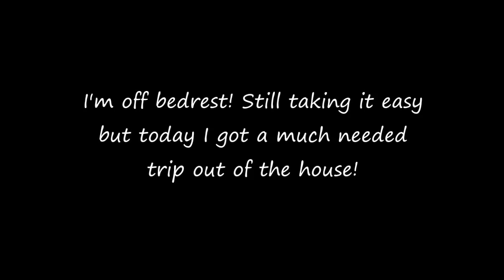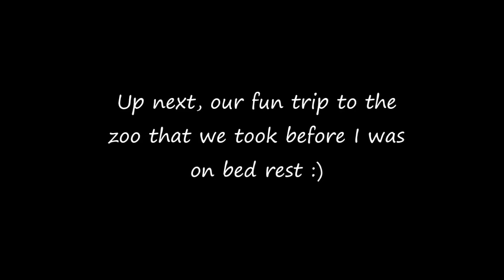I'm up and outta bed! So I went shoppin'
Bleeding has stopped for nearly three days now so I've been able to get out a little bit. :)